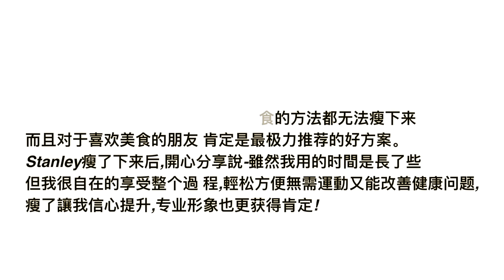CWP 简单, 弹性, 方便让你轻松减重维持健康 CWP easy, flexible & convenient way to lose weight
Stanley 因为超重而开始面对亚健康问题例如容易累,精神不佳,身体容易酸痛 除了这些之外,血压也开始处在不健康水平及膝盖和后下腰开始感觉不舒服甚至走 太多后会痛的现象。
Stanley是一位专业税务講师,因工作关系常在 高级 Hotel享受免费美食,在日以 累积吃過豐富的 情况下,體重不斷的攀升。本身又不喜欢運動,自己开始意识到 如健康亮红燈, 如他不 能工作将会失去一份 高薪之外还需付一笔昂贵的医药费, 那倒不如给自己先做个预防。
Stanley在一個醫藥展第一次接触到CWP.在 Julie的講解之后他愿意給自己一個瘦 身變得更健康的機會。但他告诉Julie他還是很喜欢美食,這產品會對他有效 嗎?Julie告诉他, CWP就是一个彈性 的產品,你可依据你的生活作息作調整, 要快要 慢可自行選擇。
Stanley选择了 CWP Step 2 + Step 3的减重计划,有工作在身時, 就以Step 3作为當天 的Program,如沒在酒店授课时就以CWP Step 2爲一天的Program. Stanley就堅持用 這種轻松而无需运动及可瘦又偶尔有美食相伴的方式在一 年里减下19Kg。

 Stanley最开心的是,比起过往用节食的方法都无法 瘦下来而且对于喜欢美食的朋友 肯定是最极力推荐的好方案。
Stanley瘦了下来后,開心分享說-雖然我用的时間是長了些但我很自在的享受整个過 程,輕松方便無需運動又能改善健康问题,瘦了讓我信心提升,专业形象也更获得肯定!